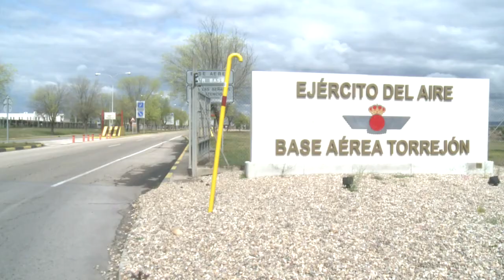Jornalistas são libertados de cativeiro na Síria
Dois jornalistas espanhois, sequestrados em setembro de 2013 na Síria por um grupo armado ligado à Al-Qaeda, foram libertados neste fim de semana, depois de seis meses de cativeiro.